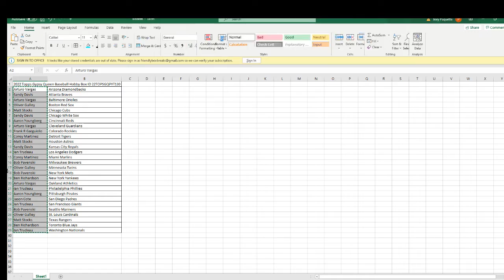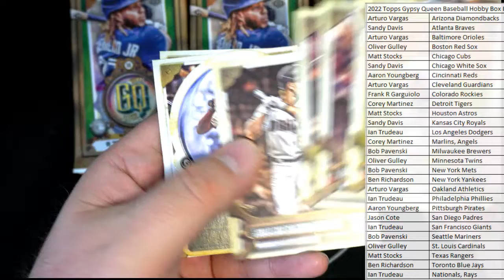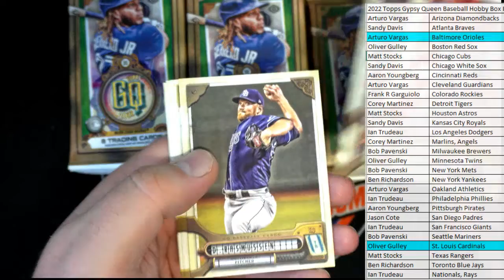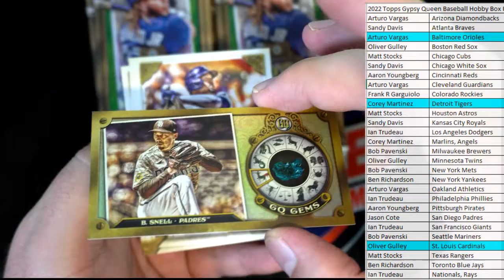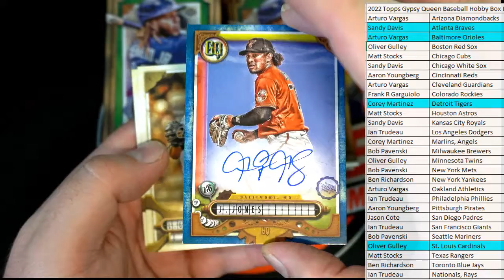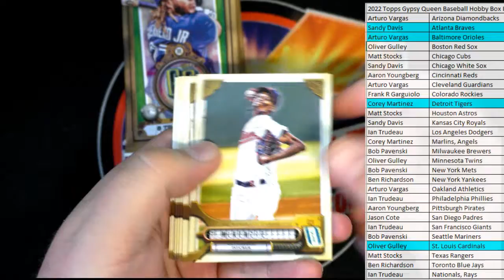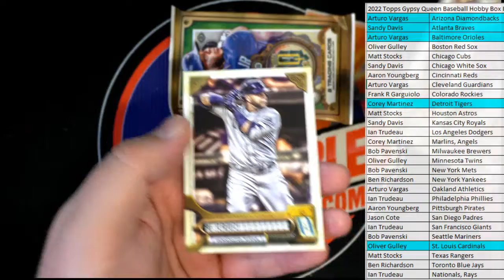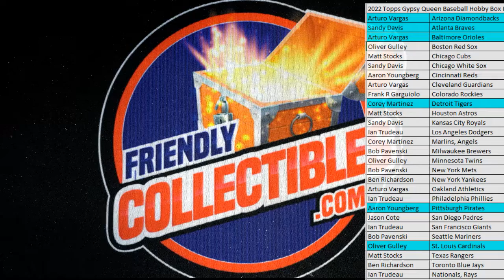2022 Topps Gypsy Queen Baseball Hobby Box ID 22TOPSGQPYT130